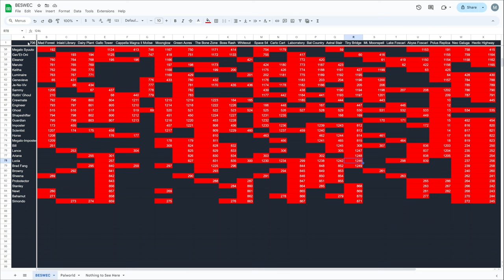Vampire Survivors BESWEC 296 Reacting to Vtubers Playing Halo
Vampire Survivors BESWEC 296 I react to some Nanashi Mumei and Cecilia Immergreen playing Halo: Reach!  And eventually they stop that and I watch Rara Rocora play some Halo: Combat Evolved.  On solo Legendary.  That won't end well.

We're going down to Lucia Zero for the lead today as she leads Shapeshifter Nino, Guardian Pina, Imposter Rina, Scientist Mina, Megalo Imposter Rina, Horse, Bill Rizer, Lance Bean, Ariana and BRAD FANG! conquer Space 54, Carlo Cart, Bat Country, Astral Stair and Tiny Bridge.

Streaming every day at 12 PM EST / 4 PM GMT.  Full streaming schedule for the week, 2024, October 6-12

00:00:00 Vampire Survivors BESWEC 296 Reacting to Vtubers Playing Halo - Lucia Goes Into SPACE 54 Like John Halo
00:12:01 Lucia Races Down Carlo Cart
00:20:02 Lucia Livens Up Bat Country
00:32:52 Lucia Zeroes in on Astral Stair
00:45:25 Lucia Zeroes Out the Video Length
00:57:28 Tally Check-off. 1,249 Down, 706 to Go
00:57:54 Thanks and Thumbnail